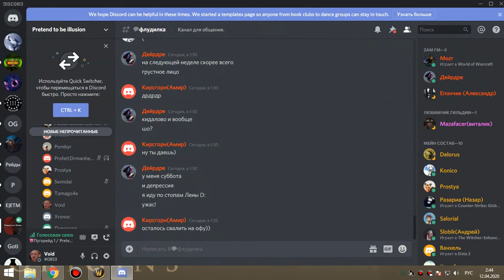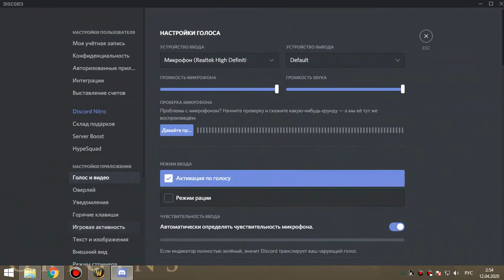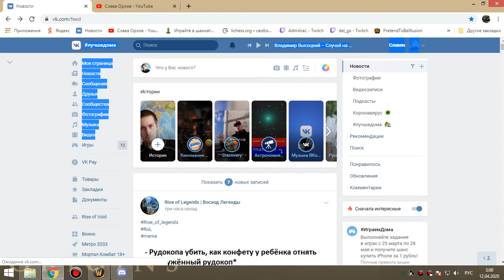1я часть цлк 25об сова-мишка-рдру ПУГИ 11 04 20